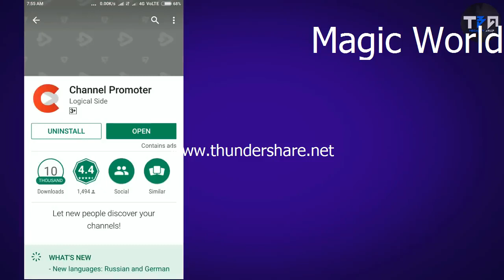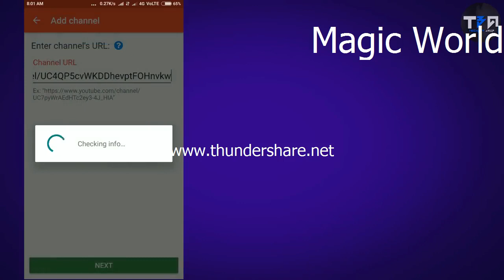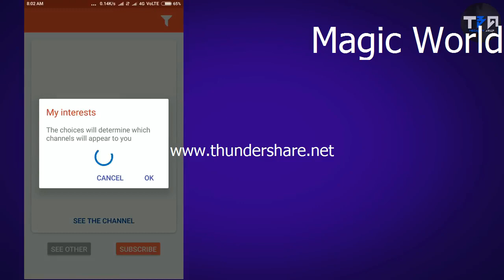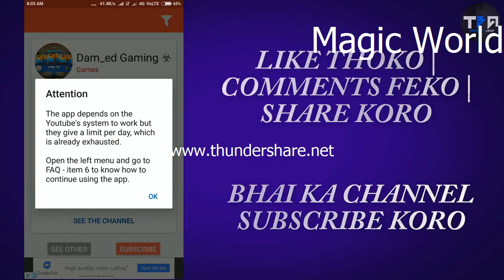Easy Way to Get 1000 Subscribers In 1 Hour-of youtube Channel By Magic World-720p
Magic World
Hey YouTubers..with the help of this tutorial you can also create a more subscriber on your smartphones itself.